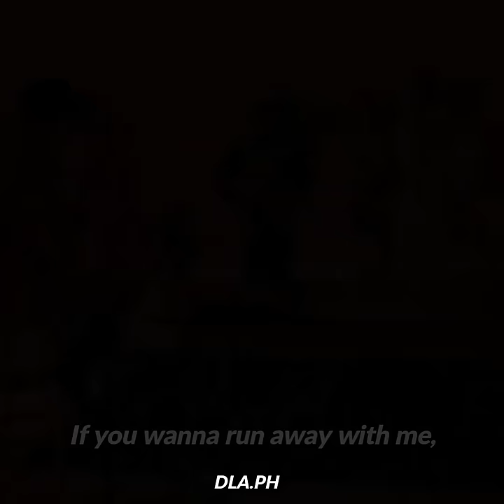Levitating - Dua Lipa